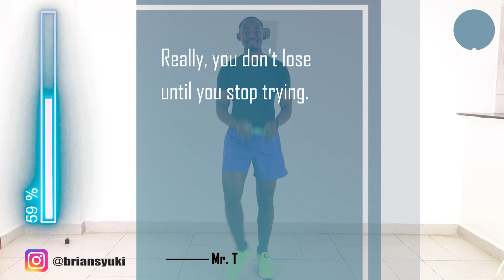30-Minute ONE DUMBBELL Walk at Home Workout for Weight Loss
You will love this one dumbbell walk at home workout for weight loss. It's perfect for beginners and will tone your lower and upper body.
You can use 2 or 3 kg dumbbell for this workout.
Push until the end and you'll be sweating buckets. You will also be energetic for hours after the workout.
Enjoy the one dumbbell walk at home workout for weight loss.